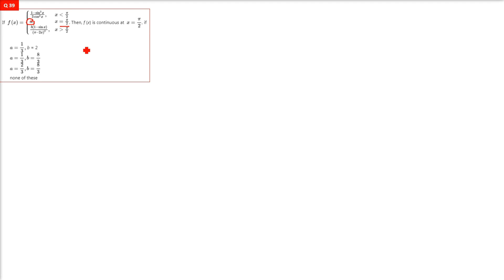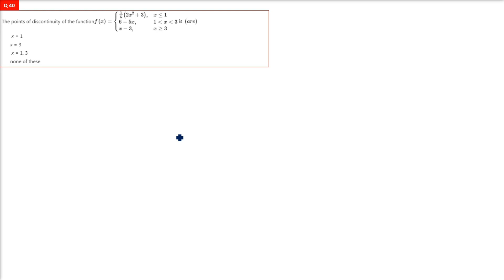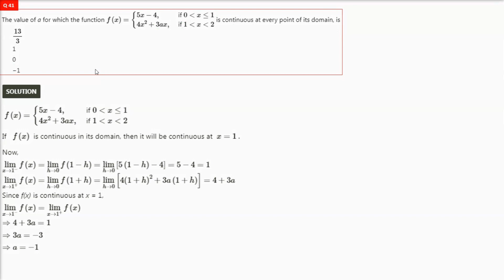RD SHARMA SOLUTIONS CLASS 12 Chapter 9 Continuity Multiple Choice Question MCQ Part 9